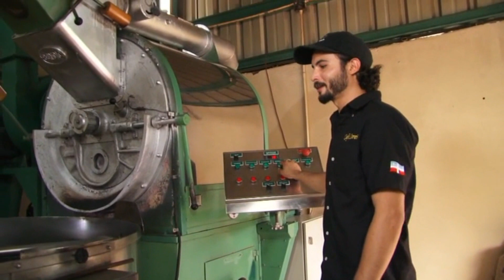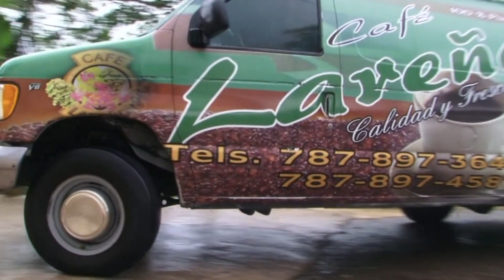Del campo a la mesa - Parte 3 de 6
Tercera Parte del documental "Del campo a la mesa". En esta ocasión conoceremos a la Familia Rodríguez la cual tiene una finca de café en Lares. Norberto Rodríguez junto a su esposa Elix Jiménez y su familia, muestra cómo se produce, recoge y vende el café. También conoceremos las operaciones de Café Lareño, una empresa familiar de la cual es parte Luis Alcover y su hijo Jorge.

Este proyecto es una producción de Sistema TV y Vissepó Producciones.